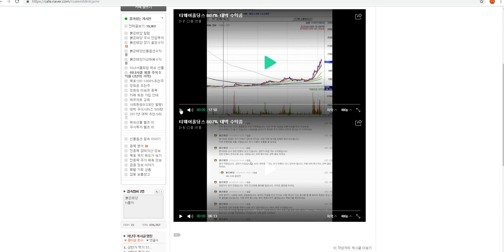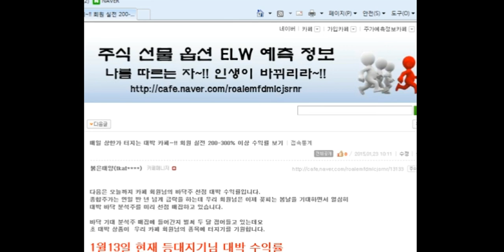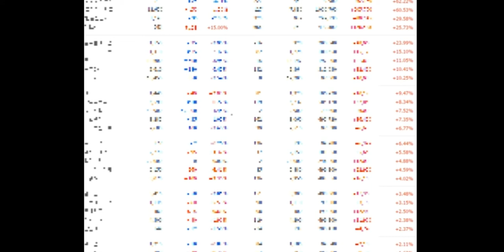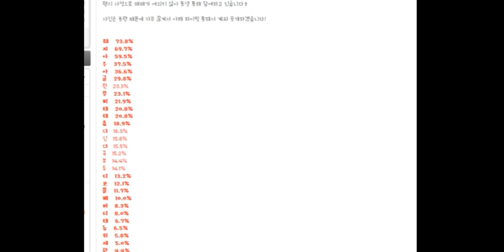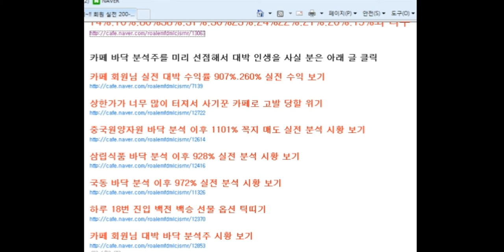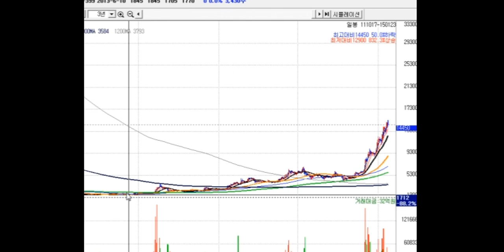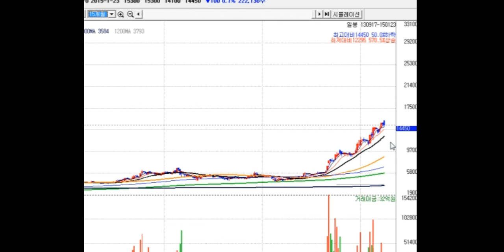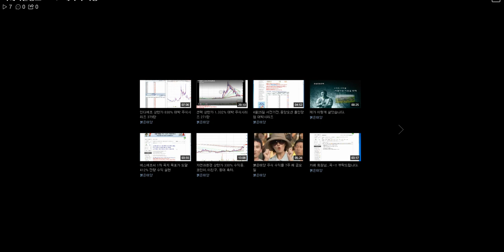티웨이홀딩스 807% 수익 1부